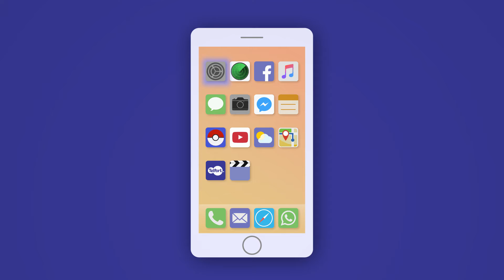Social media content Telfort Wifi assistentie - Animate the World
Made for Telfort at Animate the World